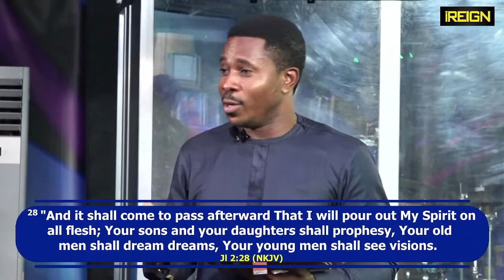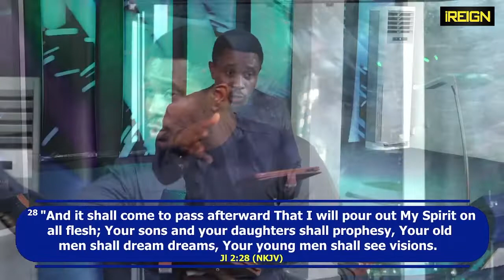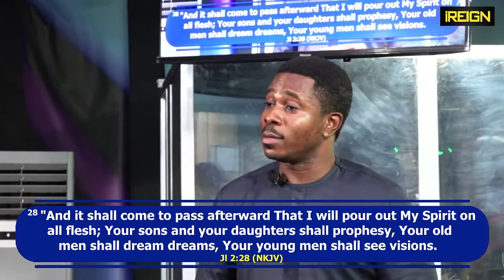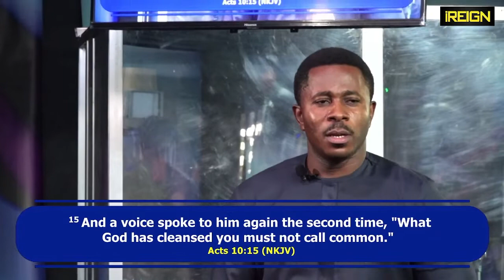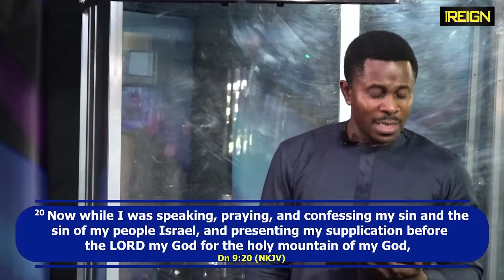IN THE SPIRIT, BY THE SPIRIT (PART 5)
In this message, Bishop Feyi explained how your associations can heighten or paralyze your ability to walk in the things of the Spirit. He also explained that the believer is a realm of the Spirit and that his realm crystalizes the physical realm around him.
The believer is not looking for realms, he is a realm of the Spirit!

Bishop Feyi Daniels has a mandate to restore men to their position as Kings, where they reign in life.
Download, and digest biblically sound audio teachings on telegram @t.me/Bishopfeyi, it will change you.